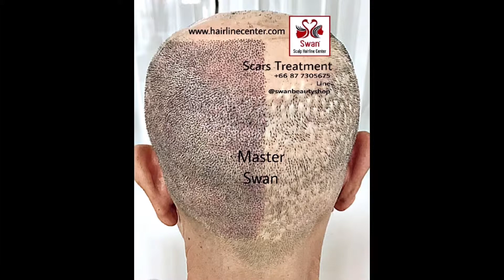ผมร่วงเป็นหย่อม สักกึ่งการแพทย์เฉพาะทางรักษาได้ทันทีโดย Master Swan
Creating Dreams & Building Heart 🥰 Scalp Hairline Center มี สาขาพิษณุโลก และ สาขากรุงเทพ
Happiness & Confidence .
✔️Hairloss ..
✔️Alopecia ..
✔️Scars ..
✔️baldness ..
แก้ปัญหา ผมร่วง ผมบาง ศีรษะล้าน .. ด้วยงานศิลปะ ที่ลงตัวและปลอดภัย นำคุณค่าด้านจิตใจให้กับคุณ 😍 Master Swan ❤️ ___________________________________
💳ชาร์จ⭕️%ทุกการจ่ายด้วยบัตร
ส่งภาพถ่ายชัดเจนบริเวณปัญหา มาประเมินราคาก่อนได้ทาง
Line@swanbeautyshop .
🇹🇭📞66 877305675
___________________________________ ✅ได้รับรางวัลชนะเลิศ 🏆Asia ARTIST OF THE YEAR 2019 World Scalp Micropigmentation Award ที่ Orlando,Florida USA สหรัฐอเมริกา.
✅เป็น 1 ในผู้รับเลือกเข้าชิงรางวัล The BEST INTERNATIONAL TECHNICIAL AWARD 2019 In London .
✅Scalp International Certificate from USA & UK. .
✅ THE 1st Institution in Thailand and Asia เป็นผู้ก่อตั้งสถาบันสักไรผม สักสกินเฮด แห่งแรกในไทยและเอเชีย.
✅ได้รับรางวัลบุคคลต้นแบบ แห่งปี 2015 Award.
✅ PERSON OF THE YEAR 2017 AWARDS..
✅ รางวัล คุณธรรมดีเด่น คชปักษา..
✅ ได้รับเกียรติบัตร ด้านการอุทิศตนด้านงานศิลปะ...
✅เป็นผู้คิดค้นเทคนิค และ เป็นผู้นำคำว่า “สักไรผม” “สักสกินเฮด” มาใช้เป็นคนแรกในประเทศไทย..
✅A Member of The Scalp GURU certified program recognising The world best Scalp Micropigmentation Clinics and practitioners..
✅Tattoo Antiseptic CLEAN SYSTEM  Specialist Certificate ผ่านการอบรมเรียนรู้ด้านสุขภาพอนามัย  เรียนรู้ด้านกฎหมายการสักตามร่างกาย เลือกใช้ผลิตภัณฑ์ที่ได้มาตรฐาน อย. ..
✅ใช้ผลิตภัณฑ์สีออแกรนิก 💯%